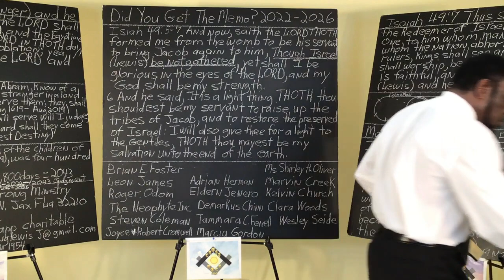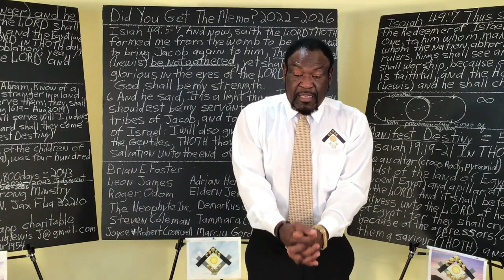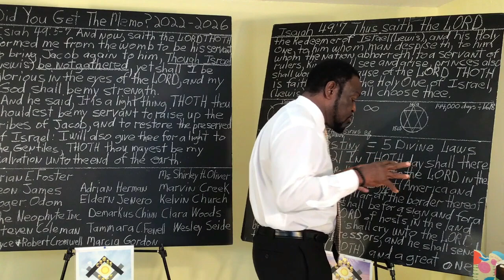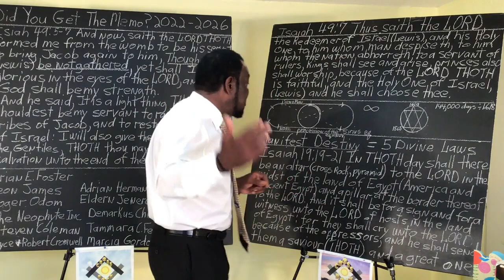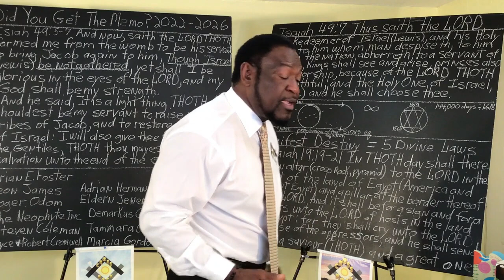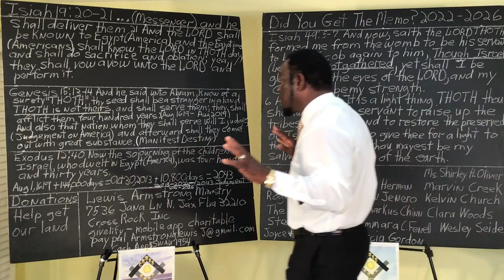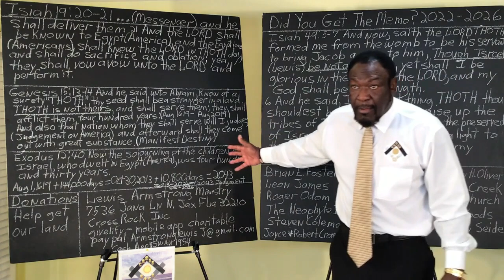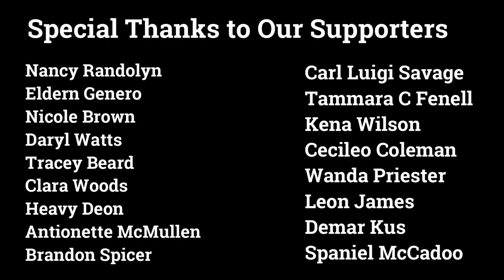Did You get the Memo? 2022 - 2026